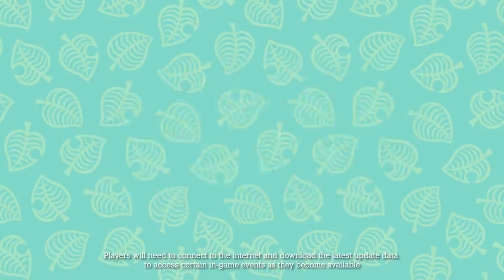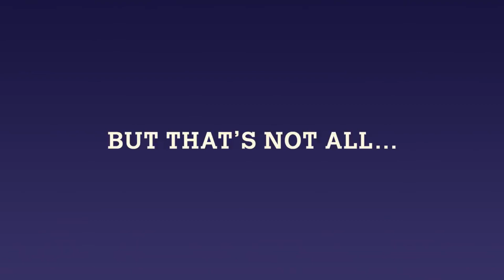TODAS las ACTUALIZACIONES de Animal Crossing New Horizons en su PRIMER AÑO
Repasamos todas las actualizaciones de Animal Crossing New Horizons , cuál ha sido vuestra actualización favorita del juego hasta la fecha?

animal crossing
animal crossing new horizons
new horizons
25 nuevas características animal crossing
tom nook